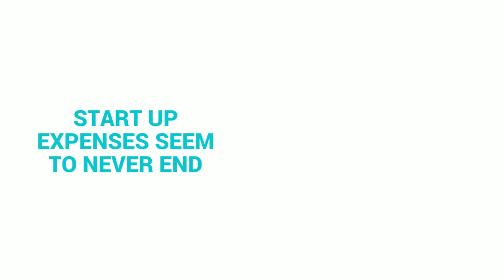Loaded Startup Apparel Pack Just $399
Business startup expenses seem to never end. It is also critical to look professional & organized. We get it because we have been there. So, we are offering a no brainer, inexpensive solution ideal for contractors and other trades. 5 embroidered shirts, 2 embroidered hoodie sweatshirts, 2 embroidered twill hats, plus 1000 business cards and 250 8.5” X 11” full color flyers. Just $399.00 + shipping (*Sizes s-xl only, embroidered up to 6K). Custom Embroidery | Custom Embroidered Hats | Company Promotional Items Ramsey | Anoka | Elk River | Dayton | Otsego